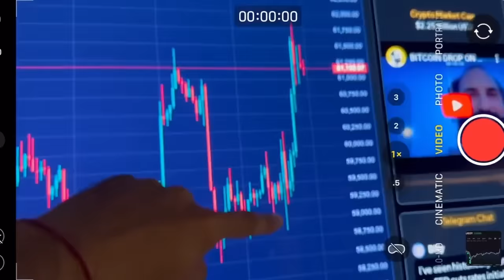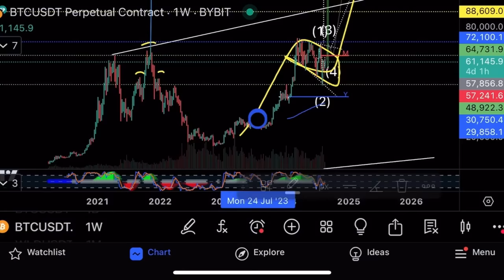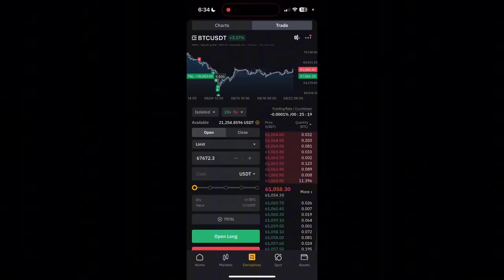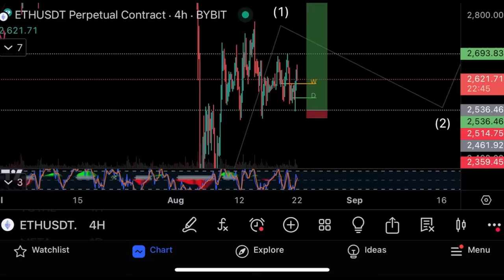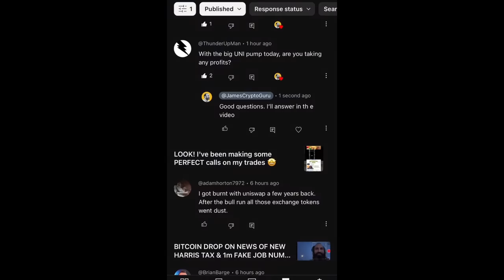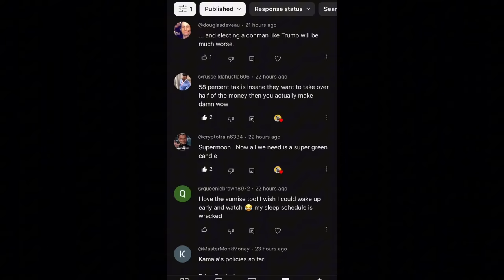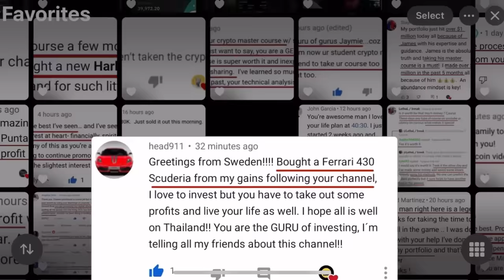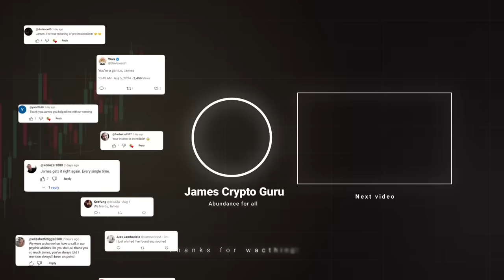Очень важный момент на биткоине, UNI и Dogecon🔥Не пропусти!🔥Технический анализ